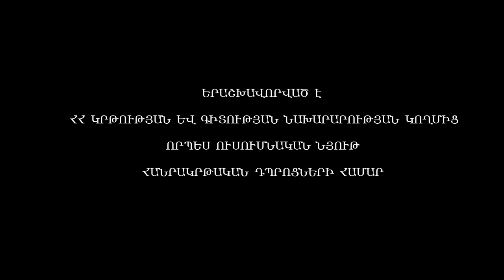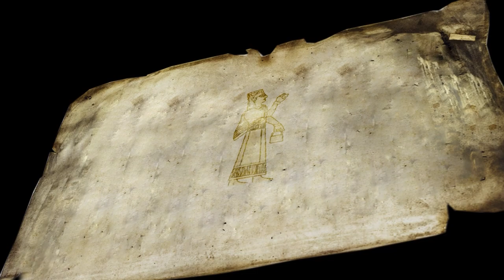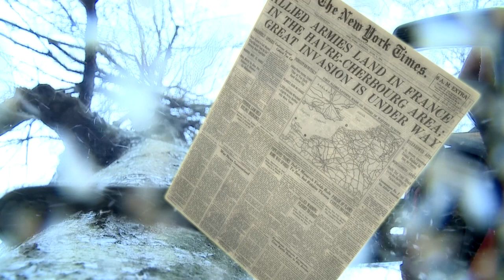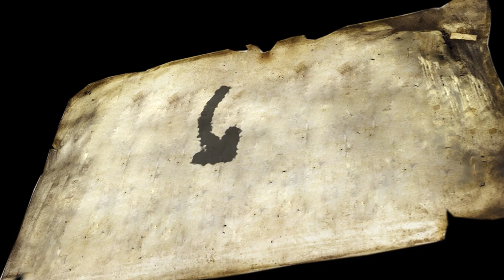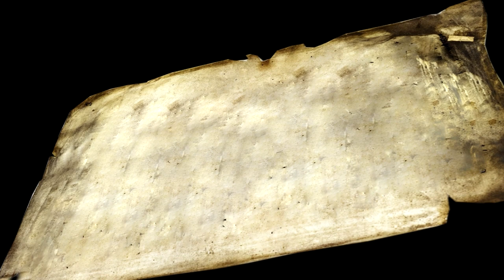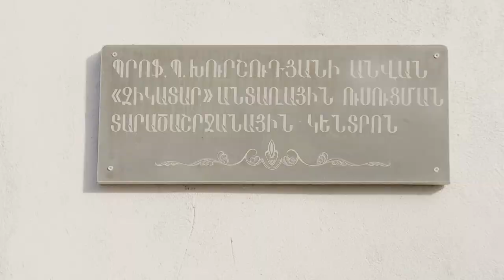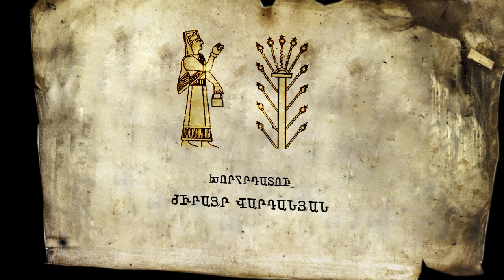TsaraPashtner... Tree Worshippers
Tree Worshippers (Tapashtnersar). 2008. Duration: 27 minutes, Format Full HD 16x9
Client:  Armenian office of the World Bank

The film was commissioned by the Ministry of Nature Protection's "Natural Resources Management and Poverty Reduction" programme. It aims to present Armenia's forests' former and current conditions, environmental problems and threats, as well as their prevention and solution mechanisms. The film's task is to restore people's, especially the youth' caring and conscious attitude to the nature and harmony with it. The film is certified by the Ministry of Education and Science as an educational material for secondary schools.
Project Manager: Davit Ayvazyan
Director: Vahe Sukiasyan,
Photography: Karen Sachyan
Screenwriter: Armine Minasian